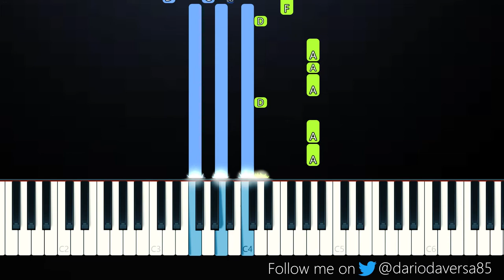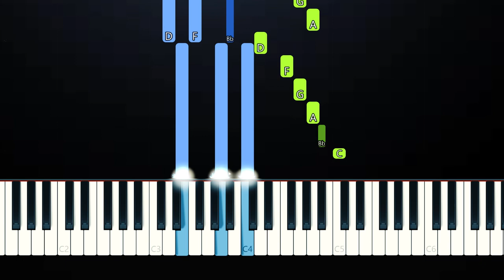Ant Saunders, VanJess - I Had A Love Song (Piano Tutorial)